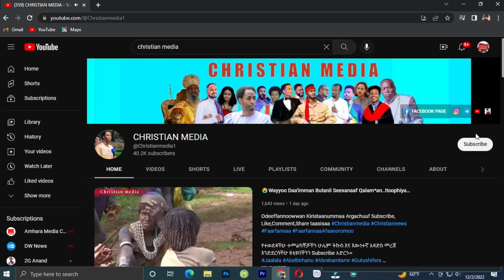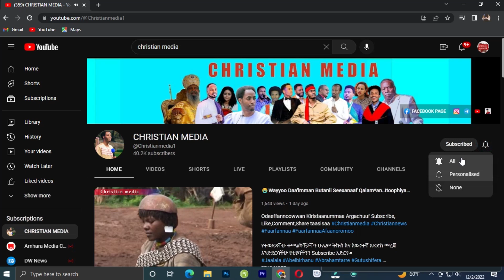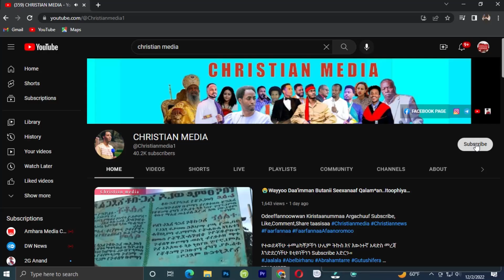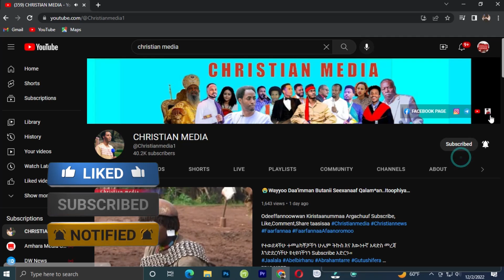😭Garaa Nama Nyaata Boqotte💔Balaa Baaburaan Namootni 300 dhuman Kirkirri Lafaa Uumame Christian media